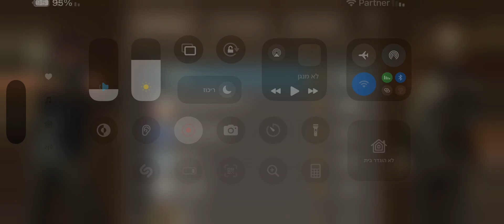IN THE DEAD OF NIGHT-THE NARROW PATH round 90⭐️⭐️⭐️